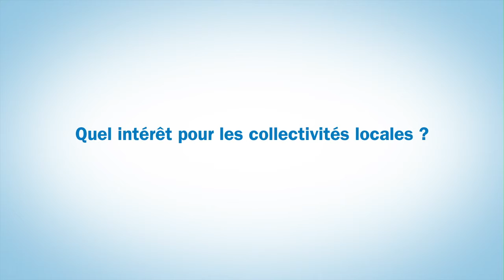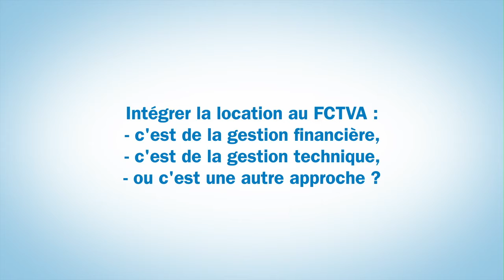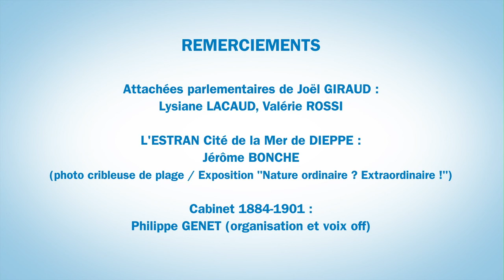Réforme FCTVA - Intervention Joel GIRAUD - Député des Hautes-Alpes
Colloque DLR (Fédération Nationale des Distributeurs, Loueurs et Réparateurs de Matériels de Bâtiment, Travaux publics et de Manutention) au Palais du Luxembourg : Location des équipements publics locaux et réforme du FCTVA - 28 septembre 2015.

Intervention de Joël GIRAUD, Député des Hautes-Alpes
Président du Conseil national de la montagne
Membre de la Commission des affaires économiques de l'Assemblée nationale
Secrétaire de la Commission spéciale sur le projet de loi Transition énergétique
Membre de la Commission spéciale sur le projet de loi Croissance et activité
Maire de L'Argentière-la-Bessée, Hautes-Alpes